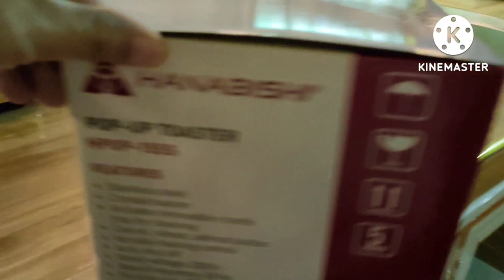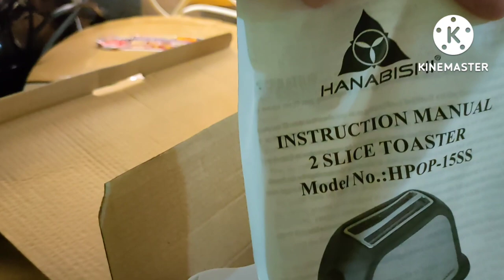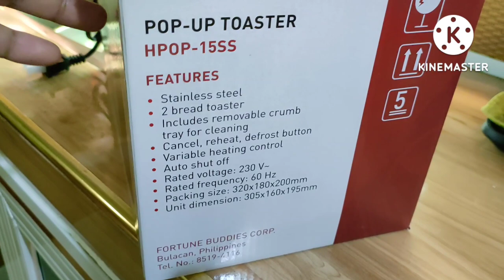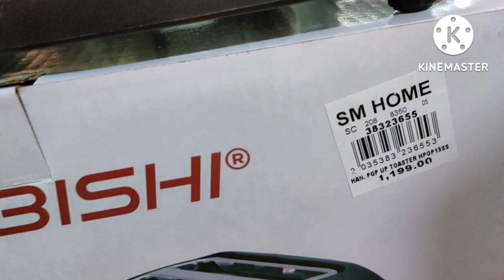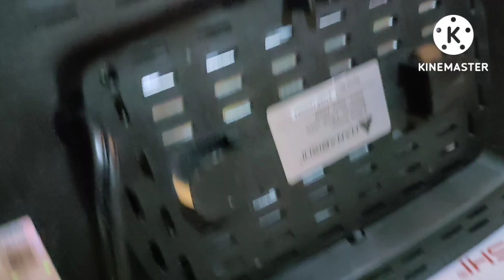UNBOXING THE HANABISHI BREAD TOASTER KURTHLAN VLOG